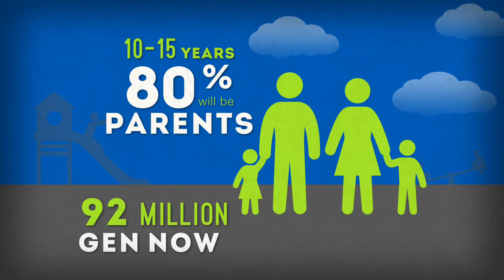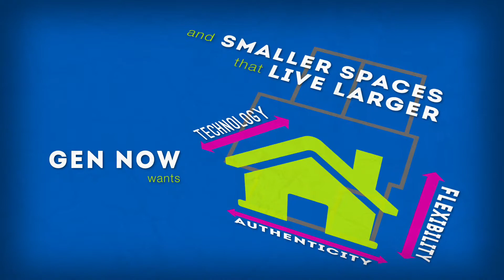Clayton Homes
Atomic Pictures was founded in 1999. We are a full service independent video production and post production company in Birmingham, AL with extensive local, regional and national advertising credits.